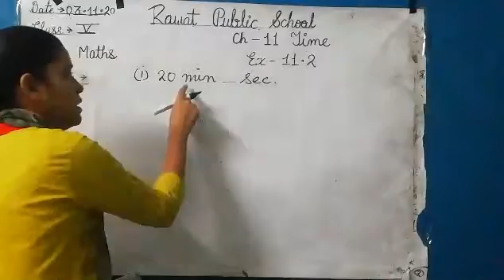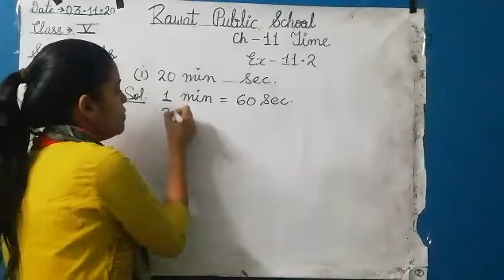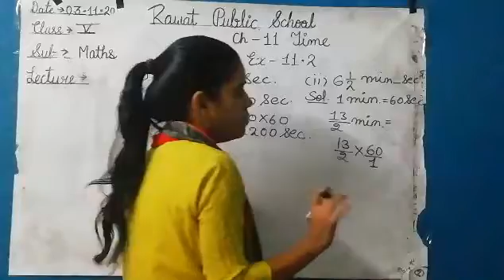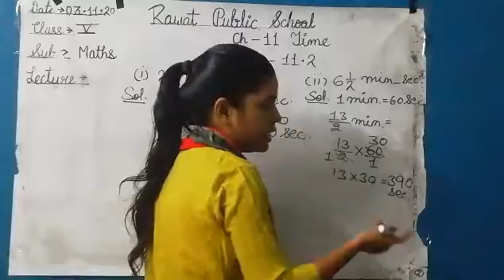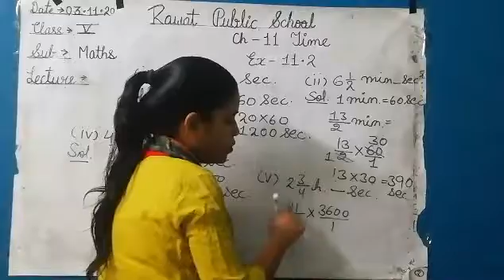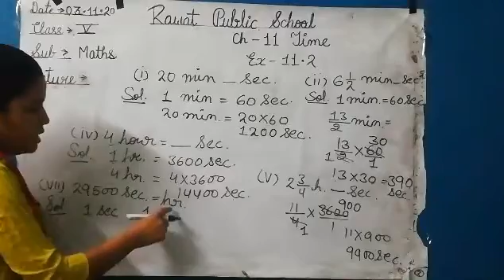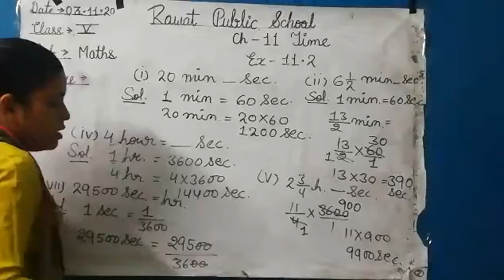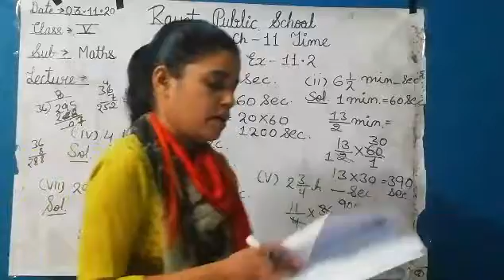E. M, Class - 5th, Sub - Maths